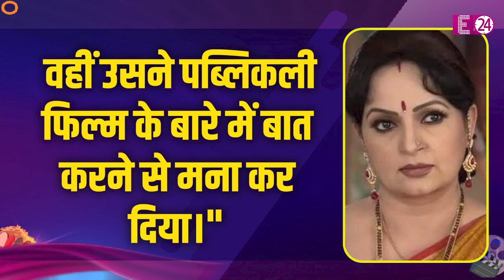कानूनी पचड़ों में फंसी मिस यूनिवर्स Harnaz Sandhu, उपासना सिंह ने कांट्रैक्ट तोड़ने का लगाया आरोप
मिस यूनिवर्स हरनाज कौर संधू कानूनी पचड़ों में फंसती दिख रही हैं। दरअसल हाल ही में कपिल शर्मा के शो में ‘बुआ’ का किरदार करने वालीं उपासना सिंह ने मिस यूनिवर्स हरनाज कौर संधू के खिलाफ चंडीगढ़ जिला अदालत में केस दायर किया है। उपासना सिंह ने अपने केस में मिस यूनिवर्स के खिलाफ कांट्रैक्ट का उल्लंघन और नुकसान के हर्जाने का दावा करते हुए यह याचिका दायर की है।